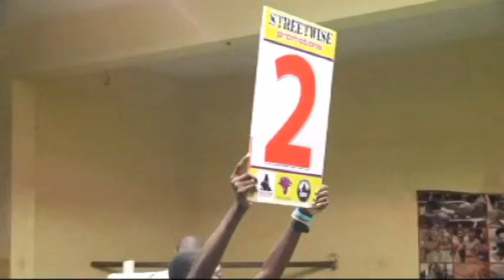EMMANUEL ANIM VRS MOHAMMED TAGOE